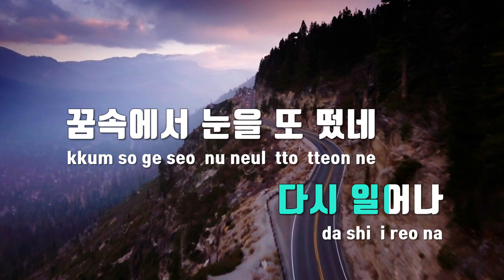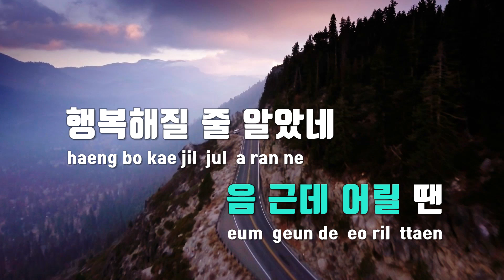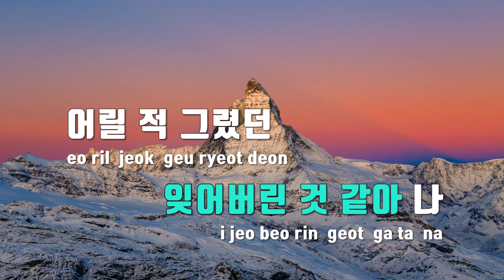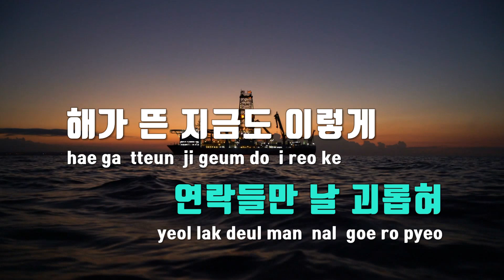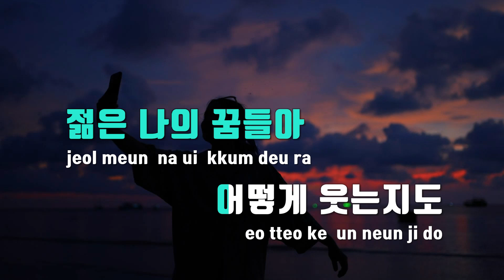[TJ노래방] AI - JAEHA(재하)(Feat.Loco) / TJ Karaoke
AI  --  JAEHA(재하)(Feat.Loco)